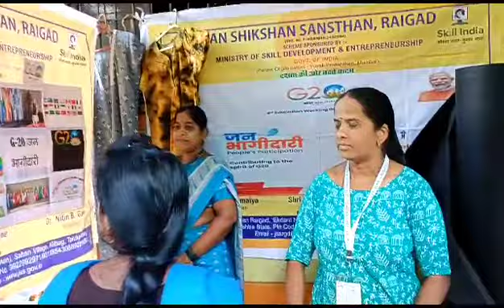11.G - 20 JAN BHAGIDARI EVENTS & CONDUCTED “ENTREPRENEURIAL SLOGAN WRITING COMPETITION”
G - 20 JAN BHAGIDARI EVENTS & CONDUCTED “ENTREPRENEURIAL SLOGAN WRITING COMPETITION” & “EXPERT LECTURE BY INDUSTRY SPEAKERS” & STALL ACTIVITY ORGANIZED AT CHAUK-KHALAPUR & CHAUL -ALIBAG JAN SHIKSHAN SANSTHAN RAIGAD MAHARASHTRA CELEBRATE THE PROGRAMME UNDER G - 20 JAN BHAGIDARI EVENTS  & CONDUCTED “ENTREPRENEURIAL SLOGAN WRITING COMPETITION” & “EXPERT LECTURE BY INDUSTRY SPEAKERS” & STALL ACTIVITY ORGANIZED AT  CHAUK-KHALAPUR & CHAUL -ALIBAG IN PRESENCE OF  DR. VIJAY KOKANE (DIRECTOR), MRS. KALPANA MHATRE (ASSISTANT PROGRAM OFFICER), MRS. SIDDHI SALUNKE, MRS. MINAKSHI PAWAR (RESOURCE PERSON), MR. HIMANSHU BHALKAR (PROGRAMME ATTENDAT) & ALL STAFF MEMBER FROM JAN SHIKSHAN SANSTHAN RAIGAD & WOMEN BENEFICIARIES FROM CHAUK-KHALAPUR & CHAUL-ALIBAG RAIGAD ON DATE 09/06/2023 FRIDAY